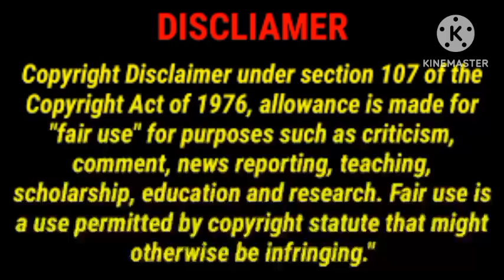Peach McIntyre Gets Real N@sty With Her Response To Her Mother. This Is Deep Rooted.